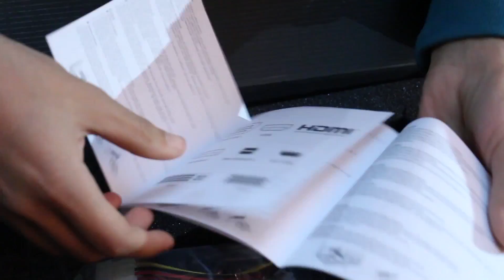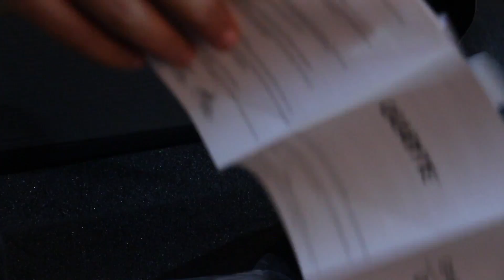Nvidia GTX 770 Unboxing فتح علبه كارت شاشه نفيديا ٧٧٠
للمشاركة من فضلك استخدم رابط ال share بأسفل الفيديو
و دوس على زر ال LIKE
:D :D
Music are from the youtube Music Library:

Stinger
Far away